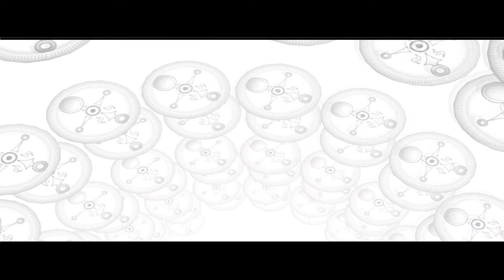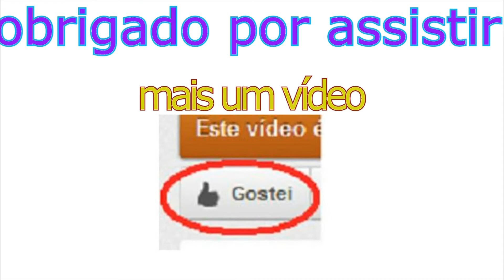Detonado: The Legend of Zelda Majora's Mask 18# - Great Bay temple (3° templo)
MAS NÃO SE ESQUEÇA DE SE INSCREVER, OU ENTÃO COISAS RUINS VÃO ACONTECER!

Procurando um gameplay de um cara bacana?
de uma olhada no canal do Willian!
aparentemente ocorreram alguns problemas de renderização no meu video, por isso, decidi colocar essas informações a mais aqu para guiar um pouco melhor aqueles que assistirem esse detonado:

todas as fadas, veja qual faltou:
1 - acenda todas as  tochas no começo do templo
2 - pegue a de baixo da plataforma da sala anterior a principal
3 - a fadinha presa na Skulltula ao lado da porta da segunda sala
4 - a fadinha dentro do jarro no fundo da sala principal
5 - a fadinha dentro do barril na lateral esquerda da sala principal
6 - a fada que esta dentro de um baú que aparece logo após matar todas as deku babas do local
7 - a fada perto das mãos localizadas dentro de uma correnteza na sala onde vc consegue a chave do chefão
8 - fada dentro de um jarro na sala onde tem o mapa
9 - baú no centro de uma sala que se localiza no topo de uma plataforma feita de uma espécie de rede (deve-se usar o hookshot para alcança-la)
10 - fadinha que se localiza perto de uma tocha em uma sala com algumas engrenagens, as quais se deve congelar a agua que as empurra
11 - fainha dentro de um baú atrás dessas engrenagens
12 - fadinha localizada em um barril dentro de uma salinha que tem sua entrada de baixo de uma balança
13 - fadinha localizada dentro de um baú que esta dentro de uma espécie de jaula que só pode chegar atravéz de um cano verde que tem altura somente suficiente para um zora
14 - fadinha dentro de uma bolha em uma correnteza que deve-se usar a marcara para pega-la
15 - fadinha dentro de uma bolha de baixo de uma plataforma que ativa a corrente d'água do cano verde